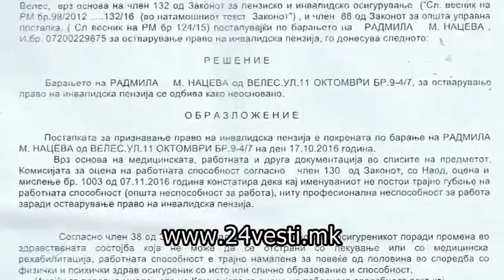VLADIMIR TEVCEV INVALIDSKA PENZIJA 16 01